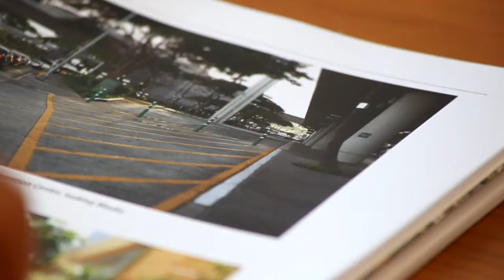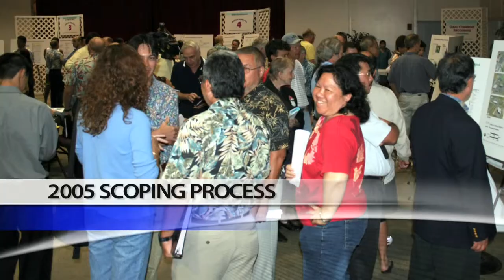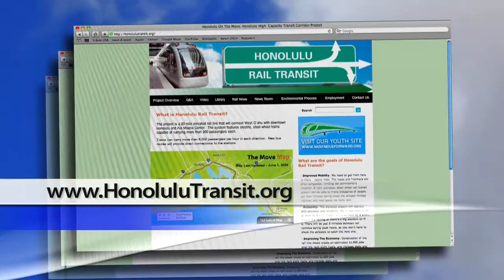Transit 101: FEIS Edition - Part 3 of 3 (R1)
Honolulu Rail Aloha and welcome to the Transit 101: FEIS Edition video guide for the Final Environmental Impact Statement (FEIS) document for Honolulu's proposed rail transit system. There are 3 parts to the Transit 101: FEIS Edition video guide on YouTube. The Transit 101: FEIS Edition video guide contains key facts from the Final EIS. The Final EIS explores potential environmental, community and economic impacts of the rail transit line. We encourage you to review and comment on the Final EIS at the project You can also order a free DVD with the Final EIS as PDF files, the entire Final EIS video guide and additional content by contacting the project at or . Mahalo!